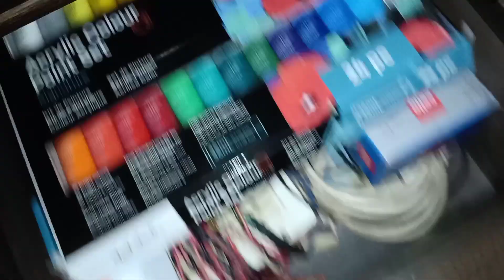How To Draw Republic Day Drawing || 26 January Republic Day Drawing || Bharat Mata Drawing | Acrylic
Under 1,000
Under 2,000
My mic
My Future Mic

Foam Filter
Pop Filter

My Stands:-
Camera Tripod
My future Gorillapod

My Editing Earphones:-
Best (JBL)

republic day drawing easy and
beautiful
republic day drawing competition
pictures
republic day drawing watercolor
republic day drawing sketch
republic day drawing painting
republic drawing
republic drawing easy
republic drawing 2022
republic drawing beautiful
republic drawing pictures
drawing republic day
drawing republic day easy
republic day par drawing
drawing republic day poster
republic day drawing oil pastel
26 january drawing
26 january drawing easy
26 january drawing oil pastel
26 january drawing sketch
26 january drawing watercolor
26 january drawing pencil sketch
26 january drawing 2022
26 january drawing hard
26 january drawing competition
26 january drawing painting
how to make republic day drawing
26 january republic day drawing
celebration of republic day
drawing
pictures
republic day drawing with
watercolor

Hastags